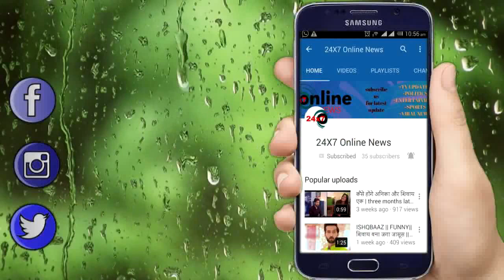YRKKH|| कार्तिक नायरा को सबक सिखाने के लिए कायरव को कहेगा ये बड़ी बात, पीछे होगी ये बड़ी वजह